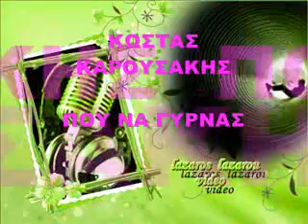ΚΩΣΤΑΣ ΚΑΡΟΥΣΑΚΗΣ ΠΟΥ ΝΑ ΓΥΡΝΑΣ lazaros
Τα βίντεο δεν προορίζονται για παραβίαση πνευματικών δικαιωμάτων . Το ακουστικό περιεχόμενο δεν ανήκει σε εμένα δεν βγάζω κέρδος από αυτό το βίντεο, δεν είμαι κύριος πνευματικών δικαιωμάτων των φωτογραφιών, είναι από το διαδίκτυο.
Είναι καθαρά για διασκέδαση καί ψυχαγωγία . καλη ακροαση Ευχαριστώ.